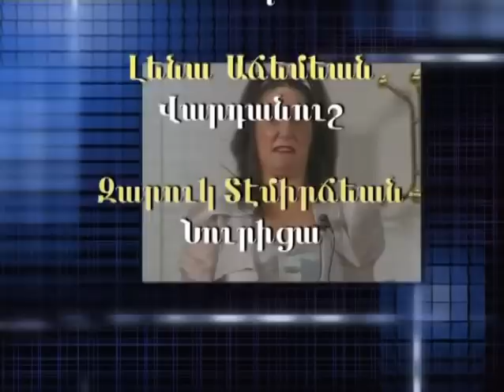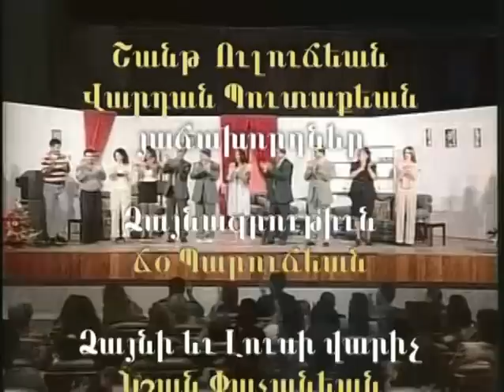Shad Mi Kharner starring Pierre Shamassian "Batal" (Armenian Comedy)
Pierre Shammasian is "Batal", a restaurant owner in search of his soul mate. After finding "Ms. Right", he visits her family to ask for her hand in marriage. Little does Batal know that her mother in law is the same lady he often humiliates, and is humiliated by. Produced by Movses Panossian, executive producer Mher Panossian, produced on DVD by Hollywood Music Center.